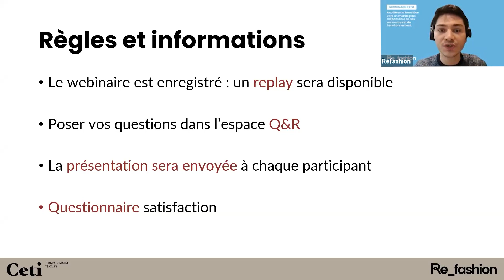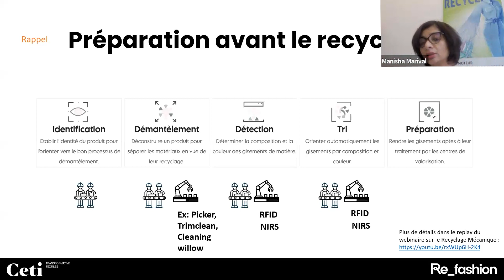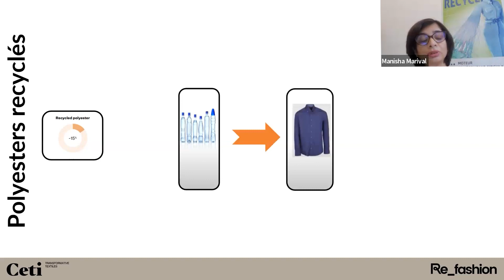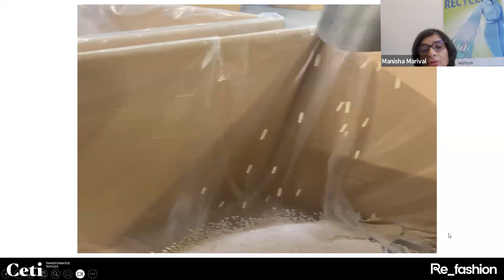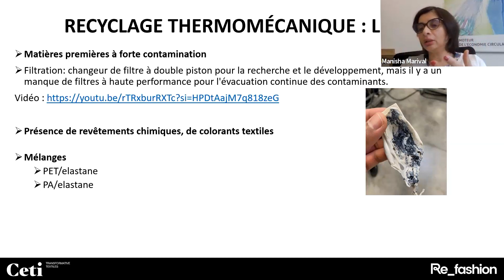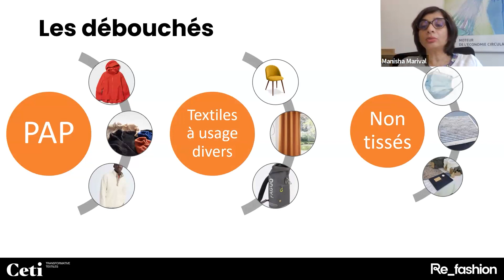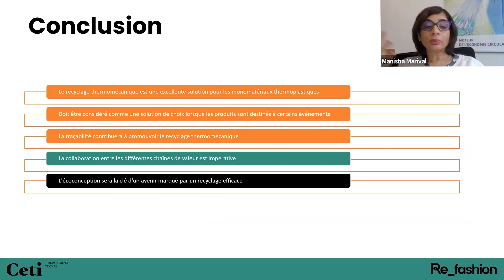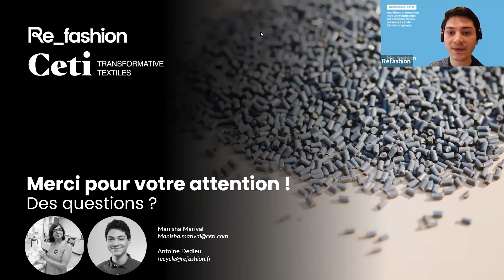Webinaire Recyclage Thermomécanique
Pour répondre aux enjeux de circularité des matières dans la filière textile des technologies de recyclage se développent afin de traiter les gisements de textiles usagés non-réutilisables.
Regardez le replay de notre webinaire sur le recyclage thermomécanique avec la participation de Manisha Marival, Responsable Recyclage et Economie Circulaire au CETI (Centre Européen des Textiles Innovants).